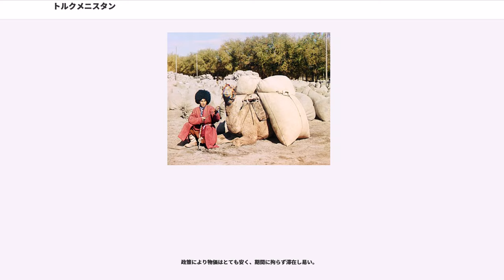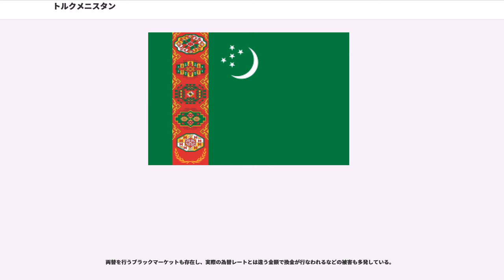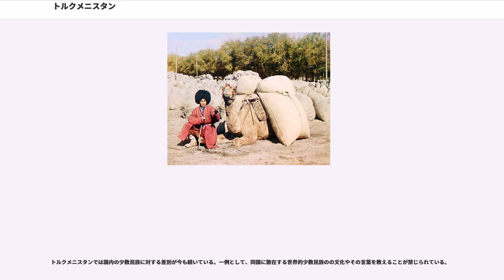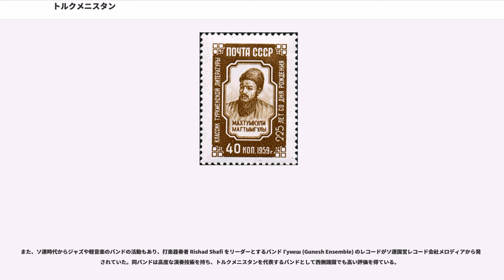トルクメニスタン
トルクメニスタン（）は、中央アジア南西部に位置する共和制国家。カラクム砂漠が国土の85%を占めており、国民のほとんどは南部の山沿いの都市に住んでいて、豊富な石油や天然ガスを埋蔵する。西側でカスピ海に面し、東南がアフガニスタン、西南にイラン、北東をウズベキスタン、北西はカザフスタンと国境を接する。首都はアシガバートで、永世中立国である。旧ソビエト連邦の構成国であったが、1991年に独立した。

正式名称はトルクメン語で、。公式の英語表記は、。国民・形容詞ともTurkmen。

日本語の表記は、トルクメニスタン。漢字による当て字は土耳古斯坦。

トルクメニスタンとは「トルクメン人の土地」を意味する。

首都であるアシガバードの郊外には人類最古の農耕集落遺跡の一つであるアナウ遺跡、および紀元前2世紀または3世紀頃のパルティア王国（漢名「安息国」）の発祥地とされるニサ遺跡がある。またこの時代、現在のアシガバードの位置に小さな集落があったが、その後、サーサーン朝ペルシアの領土となった。6世紀には遊牧民のテュルク系民族に、7世紀からはイスラム帝国（ウマイヤ朝およびアッバース朝）に支配された。9世紀からサーマーン朝、セルジューク朝、ガズナ朝、ホラズム王国などの領地となる。13世紀にはモンゴル帝国が侵攻し、イル・ハン国やティムール朝の統治下となる。

16世紀以降、ヒヴァ・ハン国、ブハラ・ハン国、サファヴィー朝などに絶えず侵略される。

1869年に帝政ロシア軍がカスピ海東岸に上陸し、1873年にザカスピ軍区を設置。同年、。1880年にザ・カスピ鉄道が開通する。1881年にアレクサンドル2世治下のロシア帝国陸軍がアシガバートを占領し、基地を築く。

翌1882年にアレクサンドル3世治下の帝政ロシアにより、カフカス総督管区内のザカスピ州とされた。ロシア帝国への編入後、ロシア向け綿花栽培が拡大し、1910年頃よりロシアの綿工業の原綿の供給地の役割を果たし、現在も繊維工業や綿花栽培は主要な産業となっている。

第一次世界大戦中の1916年から1918年にかけて反ロシア大暴動（バスマチ運動）が起きる。1924年にトルキスタン自治ソビエト社会主義共和国を民族別の共和国に再編し、トルクメン・ソビエト社会主義共和国としてソ連を構成する国の一つとなった。ヨシフ・スターリンによるに反発した遊牧民の抵抗が1936年頃まで続いた。1948年にはに見舞われ、11万人の犠牲者を出した。
ソ連時代末期の1990年8月22日に主権宣言を行い、10月27日には直接選挙による大統領選で単独候補のサパルムラト・ニヤゾフ最高会議議長が98.8%の得票率で当選した。1991年10月26日の国民投票でソ連からの独立に94.1%が賛成し、翌10月27日独立。その2ヶ月後の12月26日にソ連が解体されたことで晴れて独立国家となる。1992年5月18日、最高会議が大統領権限を強めた新憲法を採択。傍らで同年5月にロシア・CIS諸国との集団安全保障条約の署名を拒否。

1992年6月、大統領選でニヤゾフ大統領が99.5%の支持で再選し1995年12月、国連総会において「永世中立国」として承認された。ニヤゾフ大統領は2002年8月には終身大統領とされ、国内ではニヤゾフ大統領は「テュルクメンバシュ（トルクメン人の長）」を姓としている。

その後、ニヤゾフ大統領は2006年12月21日未明に66歳で死去した。その直後、同日中にオヴェズゲリドゥイ・アタエフ大統領代行が刑事訴追を理由に解任された。約2ヶ月後の2007年2月14日に大統領選が行われ、89.23%の得票率を獲得したグルバングル・ベルディムハメドフ大統領代行が正式にトルクメニスタンの第2代大統領に就任した。

トルクメニスタンの国家元首である大統領は憲法規定によれば任期は7年で、国民の直接選挙により選出される。だが、1990年以来2006年末までニヤゾフ大統領が終身制の下で大統領職に就き、首相も兼任していた。ニヤゾフ大統領は、2008年から2010年頃に大統領選挙が行われると表明していたが、ニヤゾフ大統領が死亡した為、死去後に大統領選挙が行われた。選挙の結果、得票率89.23%（2007年2月14日朝日新聞）で他の候補を圧倒したグルバングル・ベルディムハメドフ大統領代行が第2代大統領に就任した。2008年に憲法を改正した。

2016年、憲法改正が行われ大統領の任期延長（5年から...